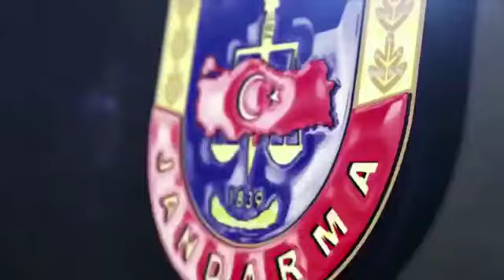Jandarmadan uyuşturucu operasyonu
Gaziantep'te uyuşturucu imal ettikleri iddiasıyla gözaltına alınan 4 şüpheli tutuklandı.

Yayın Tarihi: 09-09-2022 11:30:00